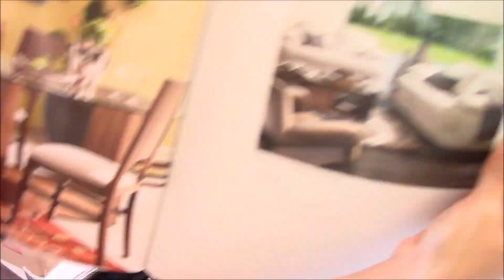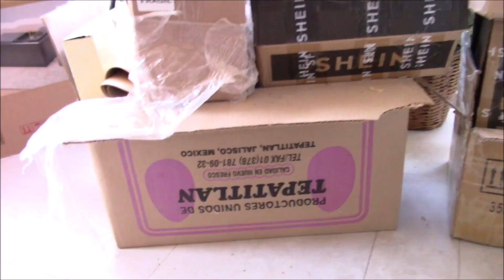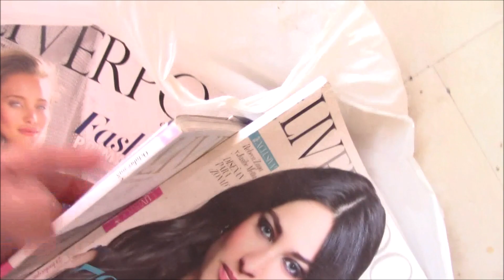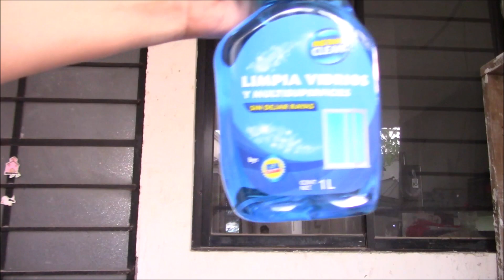Limpieza urgente en Patio de Servicio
Con la tarjeta recompensas de waldos obtén puntos y productos gratis

Dios me los bendiga grandemente
Contacto para negocios:
Historias y post diarios Instagram